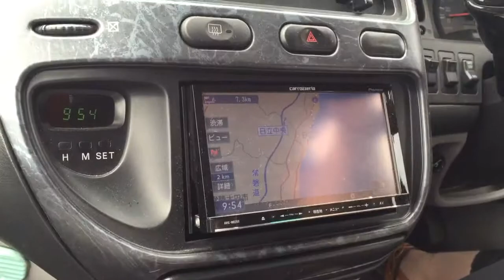日立の海の上を走る道路